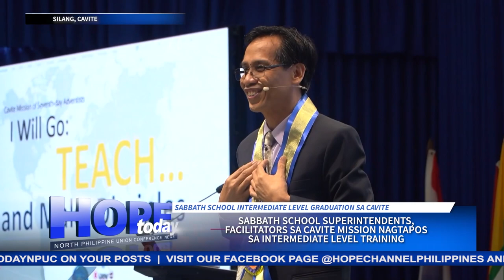Sabbath School Superintendents, Facilitators sa CM nagtapos sa Intermediate Level Training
Ang nasabing pagsasanay at kaganapan ay nagdulot ng mabuting kapakinabangan sa pangunguna at pagtuturo ng mga butihing Sabbath School Teacher sa nasabing mission.
Ang balitang may pag-asa hatid ni Faith Joice Matira…